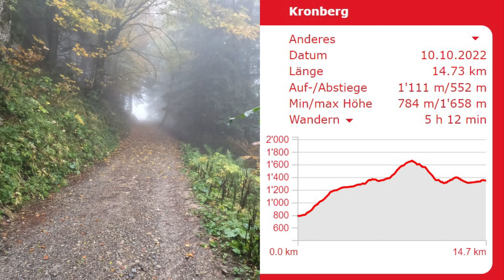Wanderung über den Kronberg von Appenzell zur Schwägalp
Die Wanderung führt von Appenzell über die Scheidegg auf den Kronberg, wo man bei schönem Wetter einen herrlichen Ausblick auf die Ostschweiz hat. Die Route ist bis auf den Anfang die 3. Etappe der Nationalroute #3 (Alpenpanoramaweg) und eine T1.

Auf meinem Kanal zeige ich euch Wanderungen, Tipps zum Wandern und weitere Outdoor Sportarten wie beispielsweise Radfahren, Schneeschuhwandern und Skitouren. Alles Videos findest du auf meinem Kanal